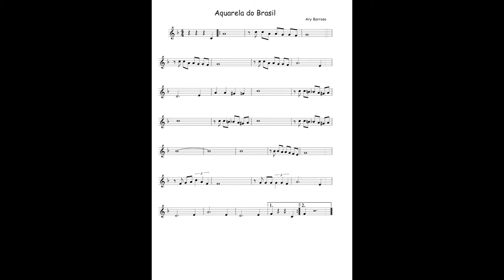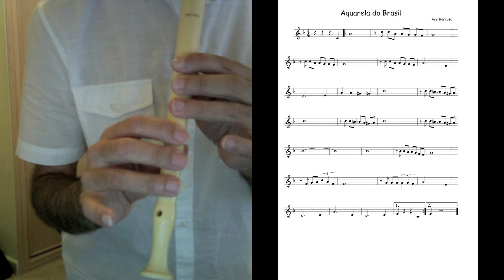Aquarela do Brasil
Subo este video para los que quieran saber cómo se toca este precioso tema brasileño con la flauta.
Instrumentación: Bajo, piano, guitarra, ukelele, y flauta